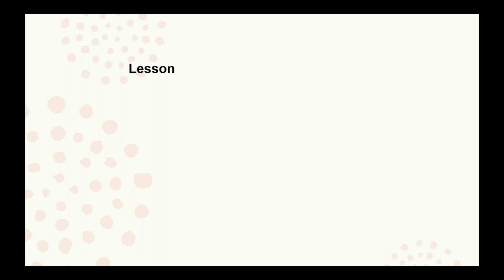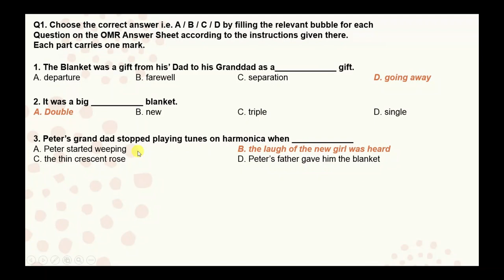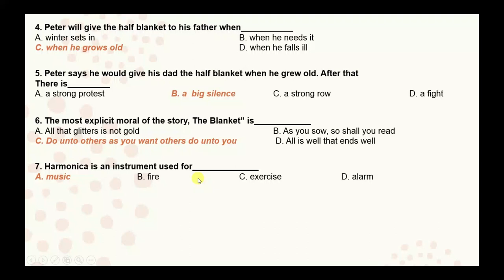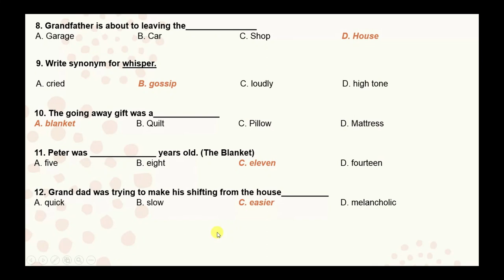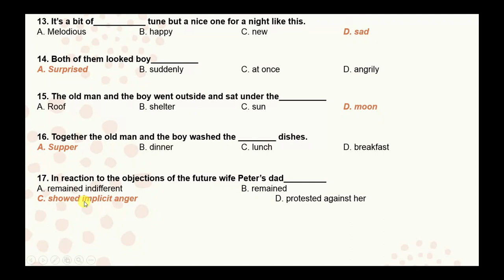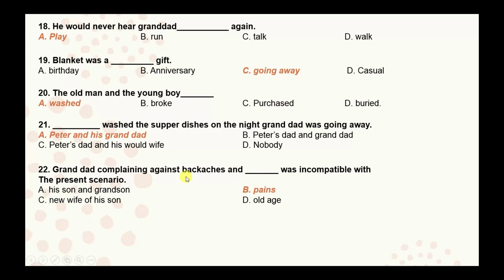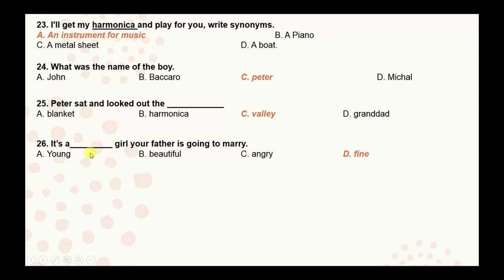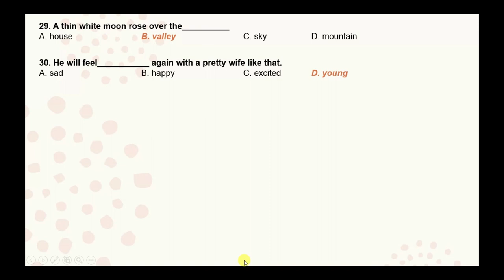FSc English, Book 1, Unit 3, LEC 35 The Blanket (MCQs)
This video lecture (F.Sc. First Year English) covers MCQs of first lesson of Unit No. 3 "The Blanket"